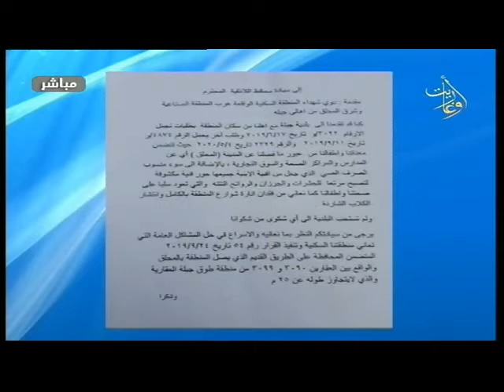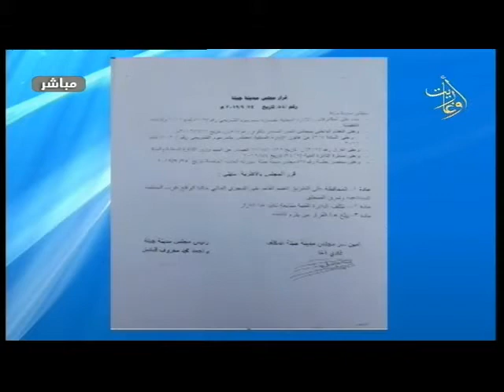قناة أوغاريت - برنامج همزة وصل 10 8 2020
برنامج
مع الاستاذ احمد_قناديل : رئيس مجلس مدينة جبلة

إعداد وتقديم
إخراج